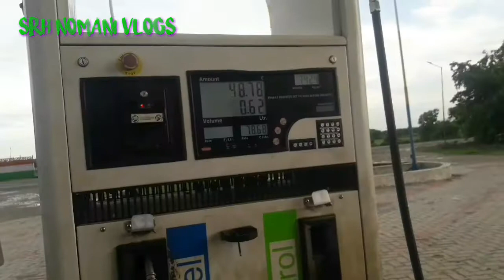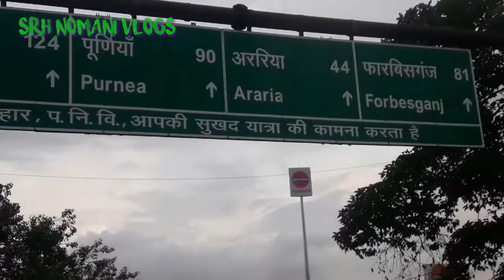Tarabari to Bahadurgnj Vlog काफी रोमांचक ब्लॉग